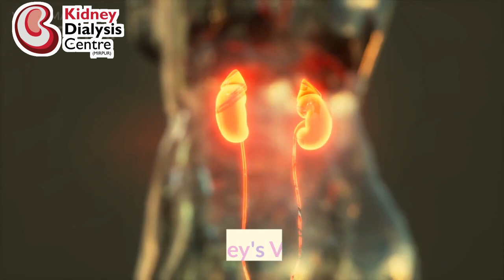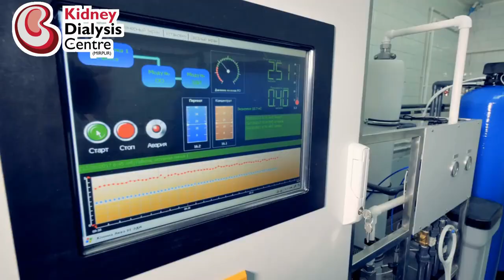The Lifeline of Hope: Understanding Kidney Dialysis Machines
In this comprehensive video, we delve deep into the fascinating world of kidney dialysis machines. Discover how this life-saving technology has transformed healthcare, offering renewed hope to those battling kidney diseases. Join us as we unravel the intricate workings and vital role of these remarkable devices in extending lives and enhancing well-being.

Welcome to our in-depth exploration of the kidney dialysis machine. Gain a profound understanding of how this incredible medical innovation functions and the incredible impact it has on patients' lives. From the fundamentals to the advanced features, we leave no stone unturned in this educational journey.

👩‍⚕️ Dive into the world of medical marvels! Our latest YouTube video explores the incredible Kidney Dialysis Machine and how it's changing lives. Discover the science, the hope, and the future of healthcare. 💙